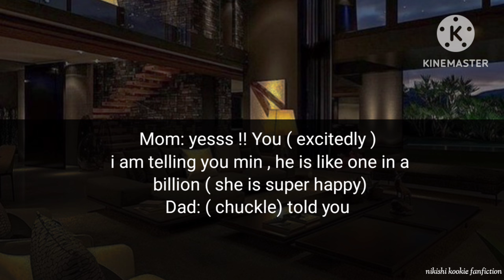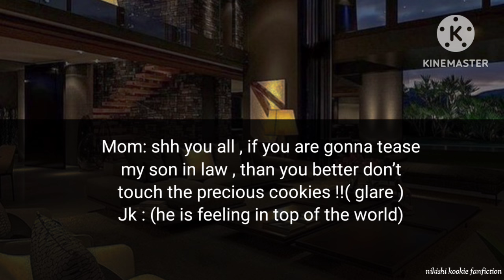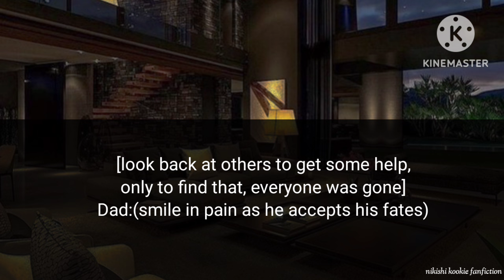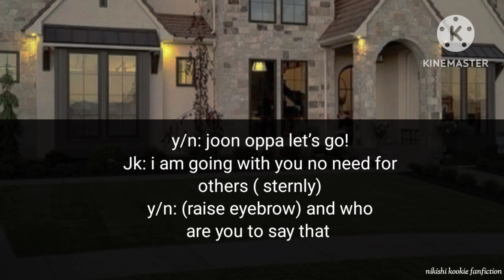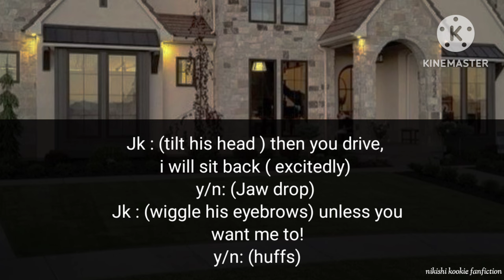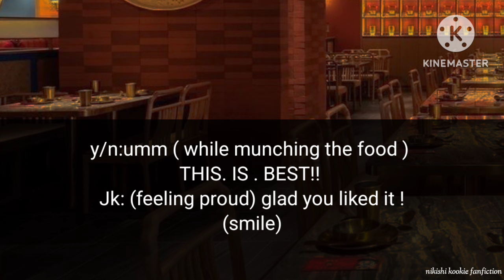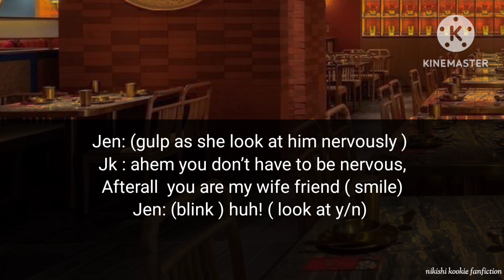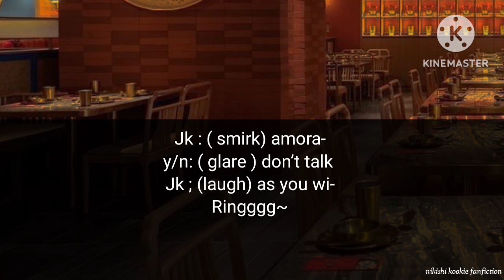pt 9||WHEN MAFIA KING meets the BADASS daughter of korean MAFIA || jjkFF